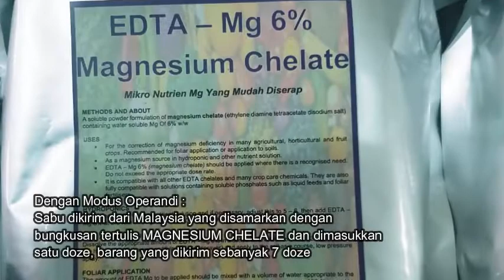Ungkap Kasus Narkotika 8 Kg Jenis sabu-sabu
Dokumentasi Humas BNNP Jawa Timur